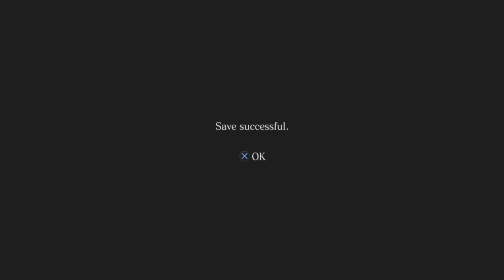THE ADVENTURES OF CAPTAIN LEON - RESIDENT EVIL 6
The alternate costume for Leon happens to be a pirate.  While playing with my good friend Lt_ Speedyz, I decided to have a little fun and talk like one.